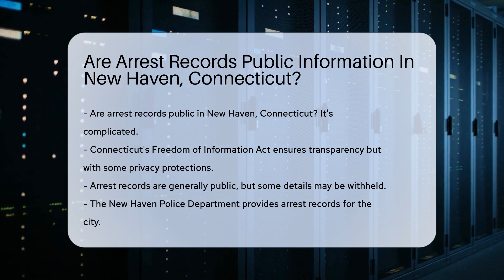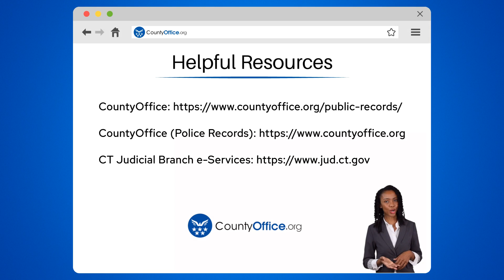Are Arrest Records Public Information In New Haven, Connecticut? - CountyOffice.org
Are Arrest Records Public Information In New Haven, Connecticut? Unlock the secrets of public arrest records in New Haven, Connecticut with our latest video! We delve into the complexities of accessing these records, guided by the state's Freedom of Information Act. While arrest records generally fall under public domain, certain sensitive details may be shielded for privacy. Our exploration takes you through the proper channels, from the New Haven Police Department to the Connecticut Judicial Branch, revealing the nuances of obtaining this information.

Discover the intricacies of public versus private information in arrest records and learn about the Connecticut Judicial Branch's e-Services, where you can conduct your own online searches. Plus, we shed light on the important distinction between an arrest and a conviction. This video is a must-watch for anyone interested in the transparency of government records or the process of legal documentation in Connecticut.